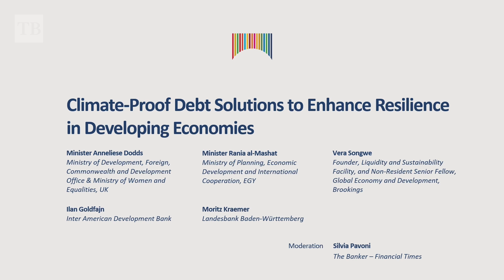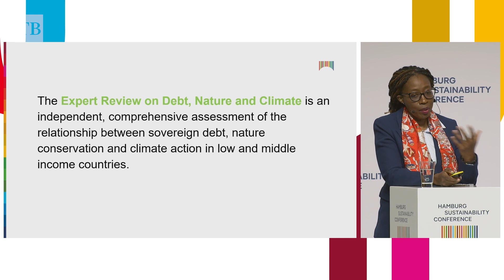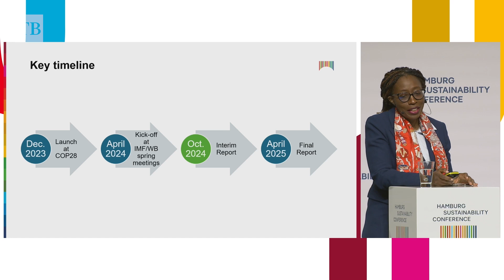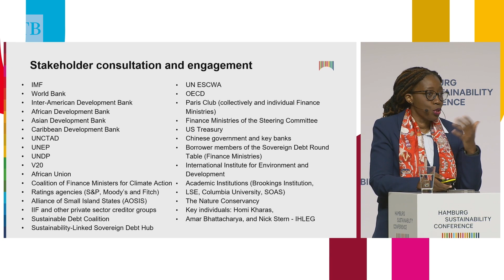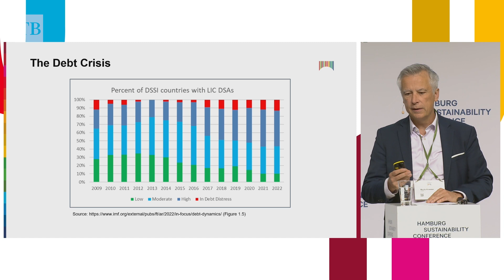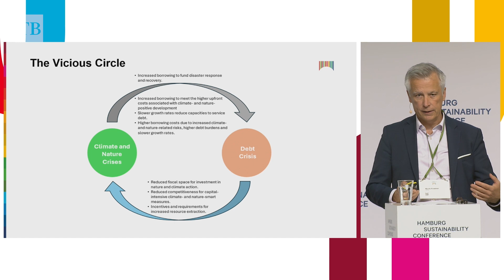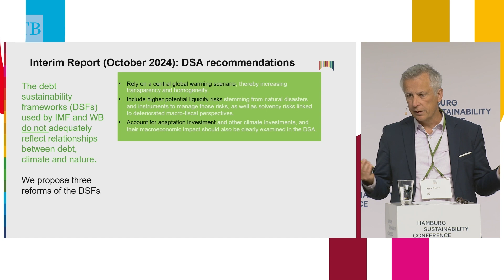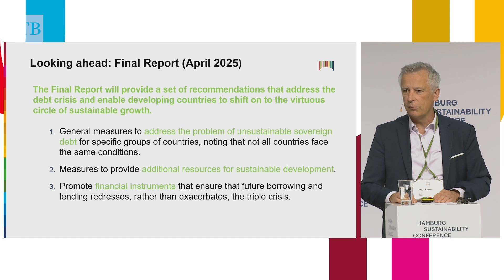Panel discussion: Climate-proof debt solutions for developing economies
UK development minister Anneliese Dodds, the Inter-American Development Bank president Ilan Goldfajn, Egypt's economic development minister Rania al-Mashat and others talk to Silvia Pavoni about climate finance and risk in developing markets.